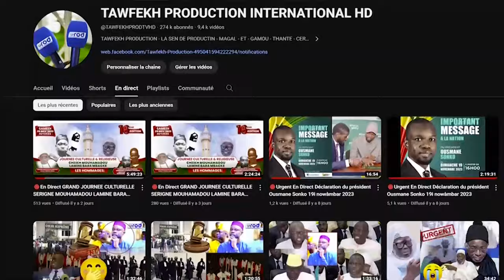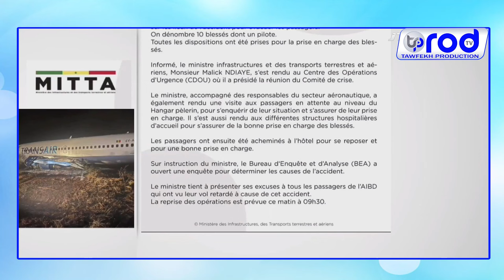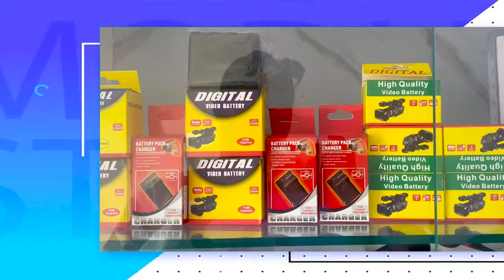SORTIE DE PISTE D’UN AÉRONEF DE TRANSAIR À L’AIBD | 10 blessés dont un pilote